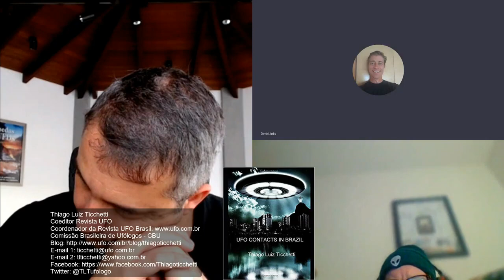UFOS IN BRAZIL! Casos de UFOs no Brasil!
Entrevista para o canal Anomalies Podcast, com Dan Hall e David Jinks para a divulgação do meu livro "UFO Contacts in Brazil".
By the book “UFO Contacts in Brazil”
➡️ICER Brasil
➡️CIFER
📓Guia da Tipologia Extraterrestre – 3ª edição
📔 Guia da Tipologia dos UFOs: ESGOTADO
📕 Quedas de UFOs II
📗 Arquivos UFO: Casos Ufológicos – Volumes I, II e III
📘 UFO Contacts in Brazil
📙 UFO Contact Au Brésil

A(s) opinião(ões) do(s) entrevistado(s) são de responsabilidade dos mesmos.